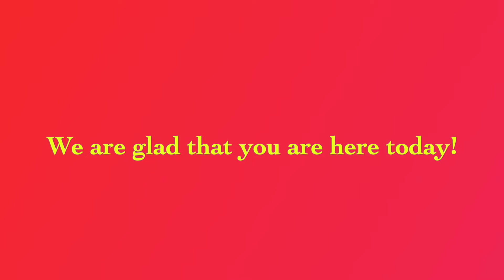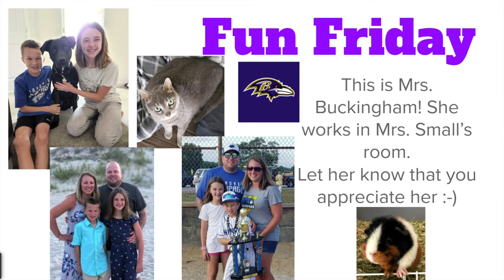Announcements 5 13 2022